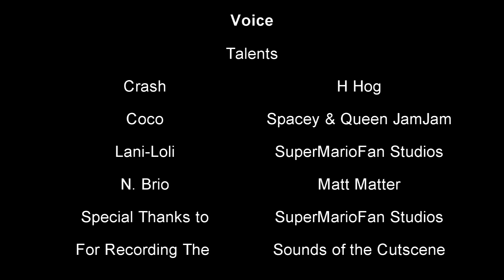Crash Bandicoot 4: It's About Time: Give it a Spin Intro Cutscene Fandub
I HAVE RETURNED FROM THE DEAD!!!

With a new Crash Bandicoot Fandub! This one was in development heck for 1 year due to other commitments, lol. But here it is! :D

Special Thanks to SuperMarioFan Studios for Recording the Sounds of the Cutscene.